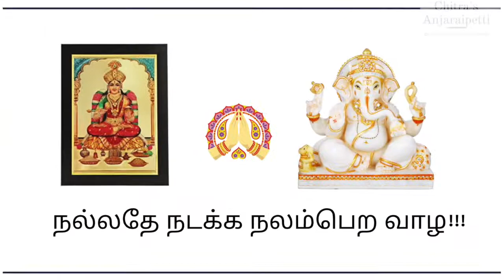இறால் கருவாட்டு பொடி | எள்ளு பொடி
Hello Viewers! Appreciate all your love and support.

I believe that when you cook with love, the food just tastes better!

To my kitchen to yours, I look forward to sharing more amazing recipes with you all!